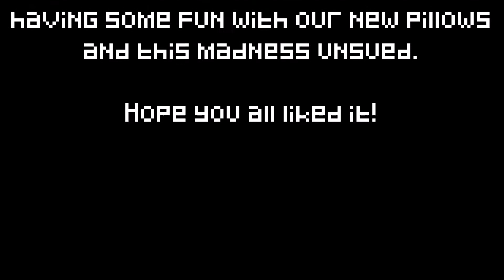Emoji Pillow Fun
Just a random little thing some friends of mine and I recorded during lunch some time ago. Hope you like it!